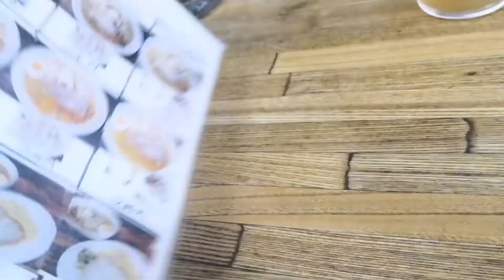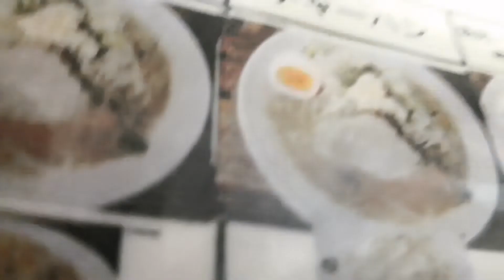らーめん屋さん ヤベツ 名前の由来も聞けました。☆☆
らーめんやさん　ヤベツ　名前の由来も聞けました。2:40～　さらに詳しく3:00位～
らーめん屋さん・ヤベツ
〒351-0115 埼玉県和光市新倉２丁目２９−８